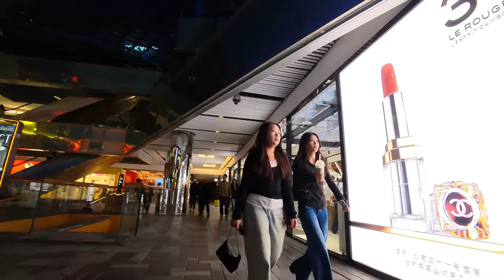STOP Believing These Stereotypes About Chinese Women❗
🎥 Video Playlist Explore a collection of videos showcasing Asian pretty girls in the vibrant nightlife across various Asian cities, providing insights into locales like Manila, Ha Noi, Phnom Penh, Ho Chi Minh, Shanghai, Busan, Seoul, and Bangkok.

🌃 Hong Kong Nightlife Renowned for its sophistication and variety, Hong Kong offers a high-energy nightlife scene that stands out among Asian cities.

🏝 Southeast Asian Highlights Cities such as Manila, Bali, Bangkok, and Boracay are recommended for their lively nightlife, each featuring unique offerings that attract partygoers.

Beijing Street Life: What’s Really Happening in China Today❓
A Day in Beijing - What’s the Buzz in China’s❓